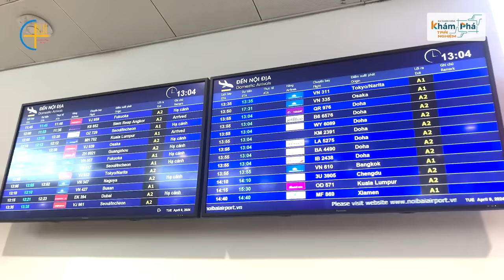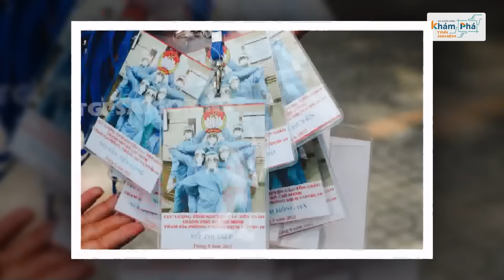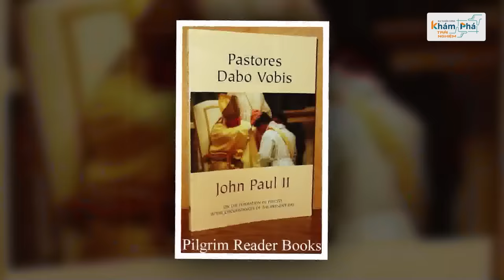Toàn cảnh ngày 5 của Ngoại trưởng Tòa thánh: Nhiều ấn tượng sâu đậm & thông điệp kiên nhẫn đợi chờ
Cám ơn các bạn đã luôn đồng hành và ủng hộ Biên Cương
Còn nhiều video hay lắm, các bạn bấm vào link bên dưới để xem thêm ủng hộ Biên Cương nha.